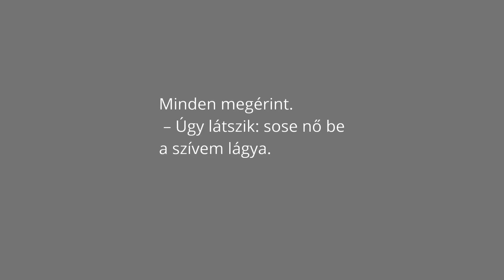Adventi Fodor Ákos verses kalendárium – december 21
Adventi Fodor Ákos verses kalendárium a Jókai Klubból, Szilágyi Ágota színművésszel. Tartsatok velünk minden este 18.00 órakor, egészen december 24-ig!
A versek engedélyezéséért köszönet Podonyi Hedvignek.
Az ötletért köszönet Zsalakovics Anikónak.